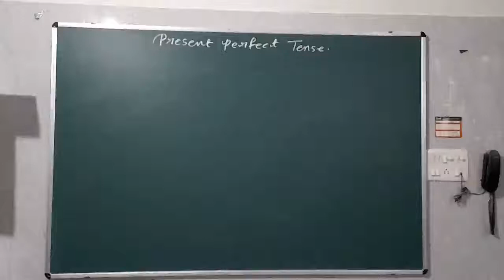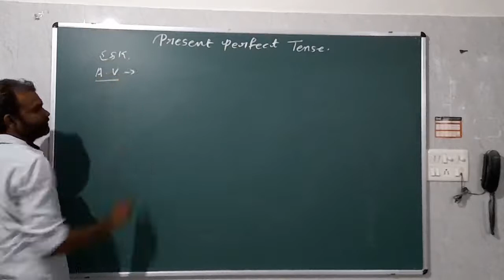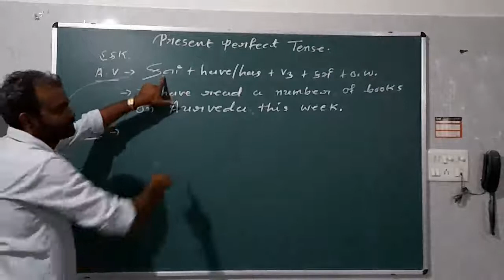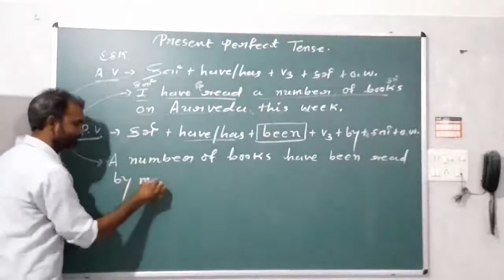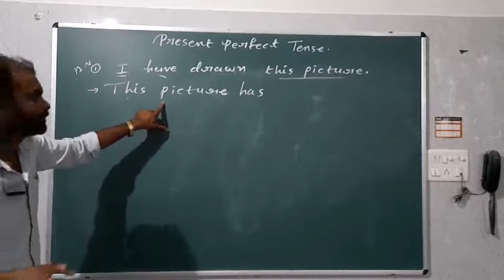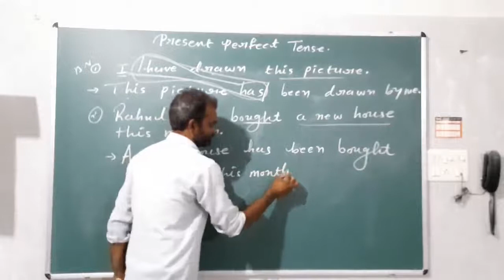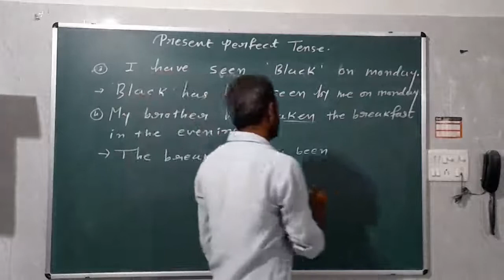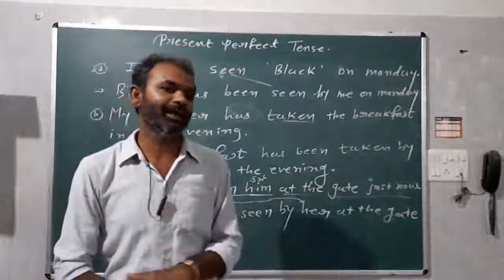10th English ( Present Perfect / A V & P V / Part - 1)